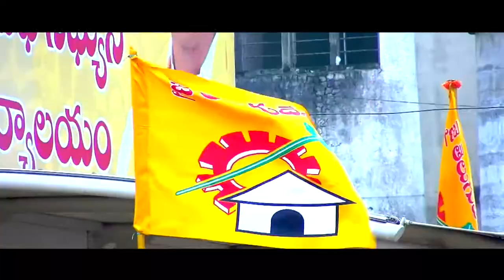Kadali Randi Telugu Desa Karyakarthalara | TDP New Songs 2022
Telugu Desam party news songs